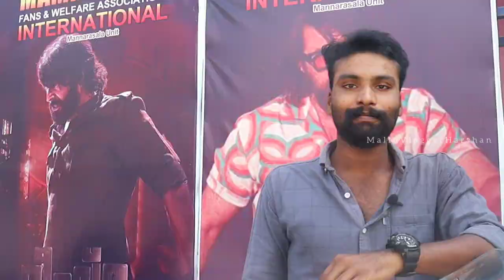BHEESHMA MOVIE LATEST REVIEW | SN Theatre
movie review